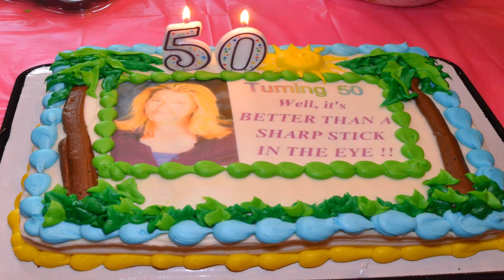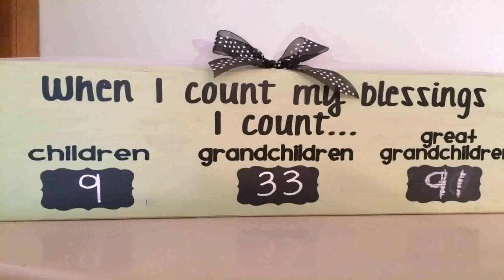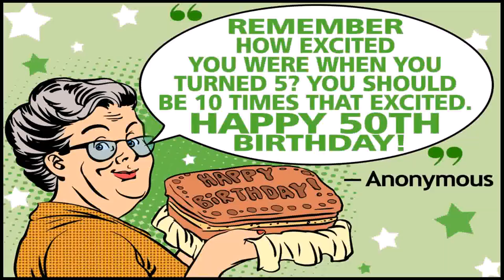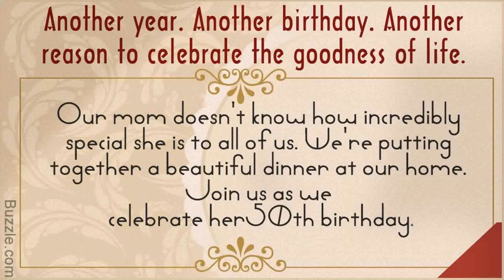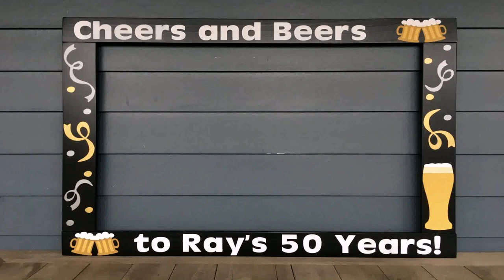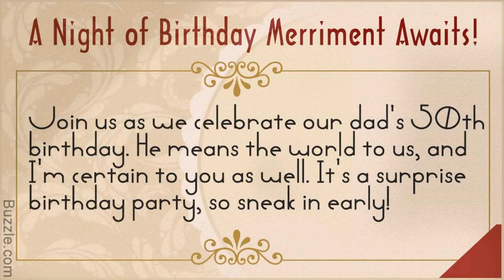Funny 50th Birthday Decoration Ideas